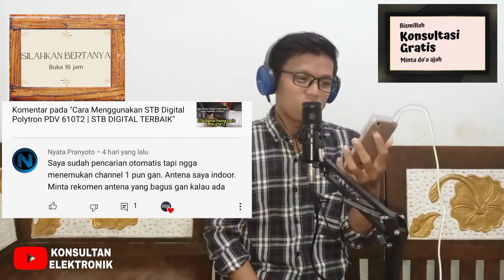Kenapa STB Polytron PDV 610T2 Susah Menangkap Channel Digital ❓ | Set Top Box Digital TV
Toko Jaya Istana Elektronik Center